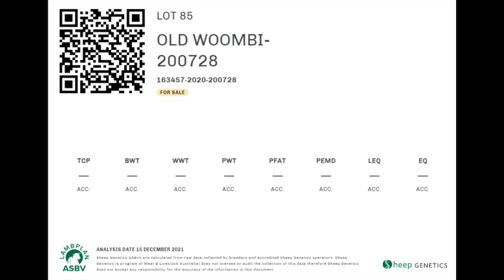Lot 85 Old Woombi Sale 12 October 2022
Lot 85
Old Woombi Sale 12 October 2022